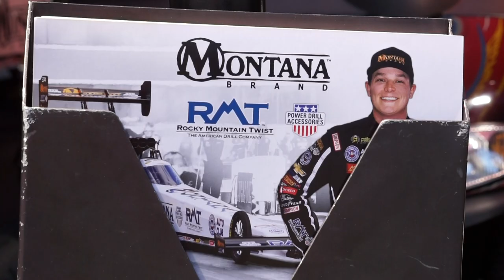2019 Rookie of the Year Winner Austin Prock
Austin Prock is the 2019 Auto Club Road to the Future Award winner and 2019 NHRA Rookie of the Year! Here are some highlights and thoughts on his exciting rookie season driving the Montana Brand / Rocky Mountain Twist Top Fuel dragster.